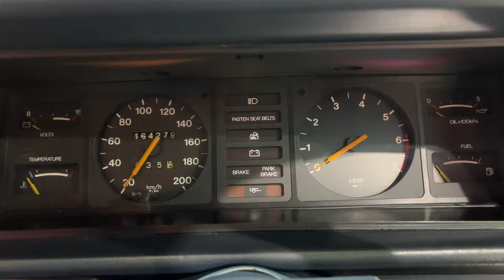1982 Holden VH CDT Commodore for sale by auction at SEVEN82MOTORS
AUGUST 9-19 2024 SEVEN82MOTORS Classic's, Lowriders & Muscle Cars Auction.